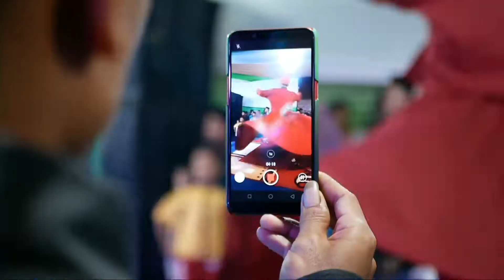SYAIR DOA INDONESIA RAYA AMAN || AL QOSASI PEKALONGAN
Jam'iyyah Sholawat dan Maulid Al Qosasi Pekalongan

Sekian terimakasih atas semuanya